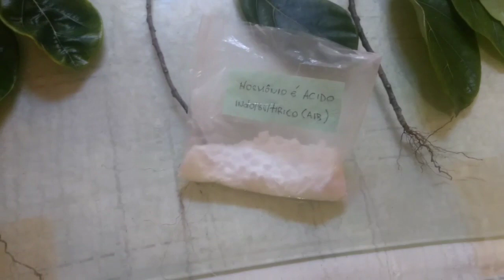ESTAQUIA DA JAQUEIRA MINI JACA PARA VASOS!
👉aproveite pra me seguir no instagram:
👉 Curta também minha página no facebook:

Jaca é doce no paladar. Ela contém projeções espinhosas fora e a carne macia com muitos Benefícios para a saúde. Ela contém uma quantidade elevada de nutrientes como vitaminas, minerais, eletrólitos, fitonutrientes , carboidratos, fibra, gordura e proteína. Jaca é uma boa fonte de calorias, mas não contêm colesterol ou gorduras saturadas.

Jaca é uma fruta doce e delicioso com muitos benefícios à saúde. Ela contém alta quantidade de carboidratos e calorias que fornece energia instantaneamente. É rico em antioxidantes que protegem contra o câncer, envelhecimento e doença degenerativa.
Benefícios da Jaca para Imunidade: Jaca contém uma excelente fonte de vitamina C. Com a vitamina C e os antioxidantes que aumenta a função do sistema imunológico. Ela tem grandes benefícios para o sistema imunologico que proteger contra doenças comuns como tosse, resfriado e gripe. A vitamina C, também aumenta a função do sistema imunitário para proteger de infecções

Benefícios da Jaca para Energia: Jaca contém alta quantidade de carboidratos e calorias. Ela também contém uma boa quantidade de açúcar simples, como frutose e sacarose, assim, fornecer um impulso rápido de energia. Também não tem nenhum teor de colesterol. Assim, faz com que a jaca seja mais seguro e um exemplo de alimento saudável.

download (6)

Benefícios da Jaca para Proteger do Câncer : Jaca é uma fonte rica de antioxidantes, fitonutrientes e flavonóides . que o tornam altamente benéfico para proteger do câncer. A Jaca contém alta quantidade de antioxidantes que protege contra os radicais livres de oxigênio. Os radicais livres são produzidos devido ao estresse oxidativo. Estes radicais livres provoca danos do ADN da célula e se torna a célula normal numa célula cancerosa. Mas antioxidantes neutralizam esses radicais livres e age como um escudo para proteger o DNA dos radicais livres. Jaca protege de cólon, pulmão e câncer de cavidade oral.

Benefícios da Jaca para Manter a pressão arterial: Jaca contém boa quantidade de potássio. O potássio é necessário para manter o nível de sódio baixo. Também com a alta de potássio é necessário para manter o nível de fluido ou seja, para o equilíbrio eletrolítico. Assim, ajuda a baixar a pressão arterial e reduz o risco de derrame e ataque cardíaco.

Benefícios da Jaca para Melhorar a digestão: Jaca contém boa quantidade de fibras dietéticas que torna laxante granel. Assim, melhora a digestão e previne a constipação.

Benefícios da Jaca para Cancro do cólon: Jaca contém gorduras alimentares que ajudam a limpar as toxinas do cólon. Assim, reduz os efeitos da toxina do cólon e de proteger contra o cancro do cólon.

Benefícios da Jaca para Saúde dos Olhos: Jaca contém vitamina A, um nutriente importante para a saúde dos olhos. Ele aumenta a visão do olho e proteger contra os radicais livres. Como é uma fonte rica de outros antioxidantes, por isso, é altamente eficaz para evitar a degeneração da retina. Então jaca proteger de catarata e degeneração macular.